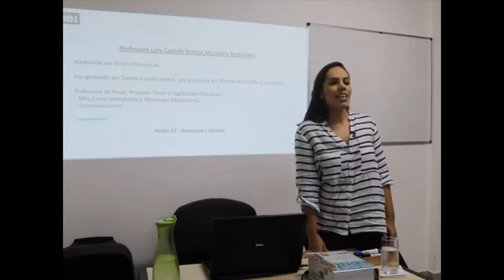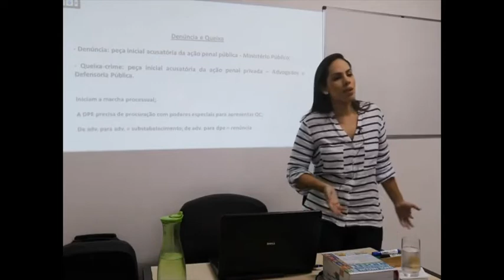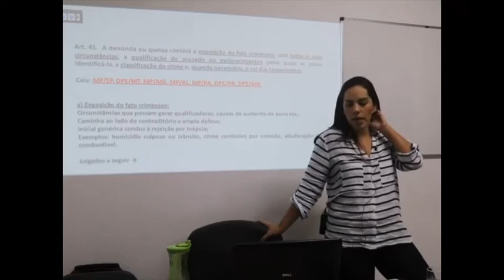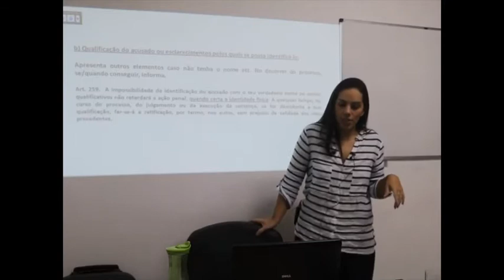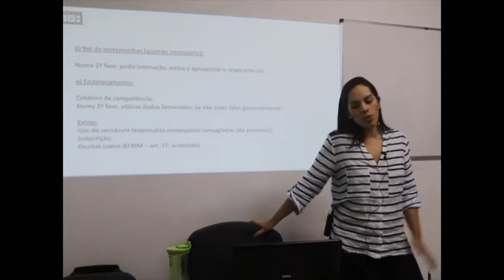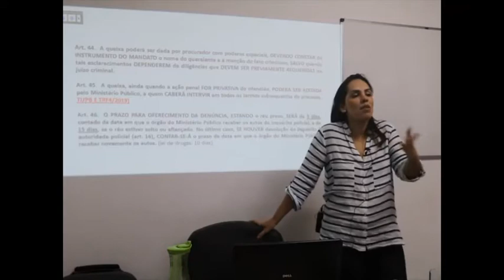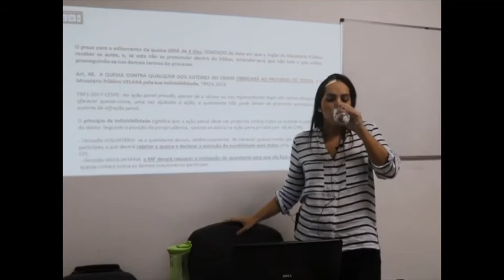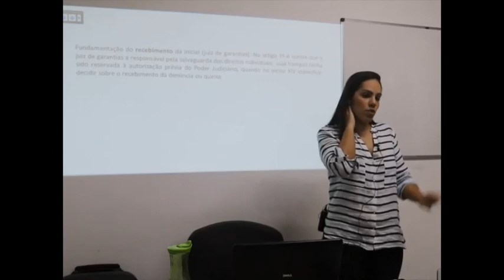Direito Processual Penal (Denúncia e Queixa) - 4º Curso - Aula 16 - Lara Castelo Branco - 27/2/2020